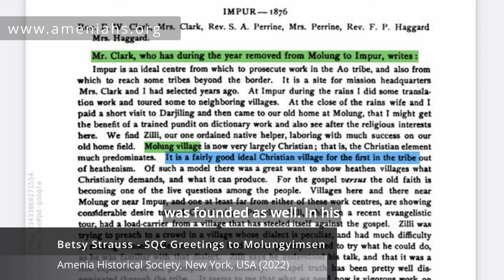Sesquicentennial Greetings to the First Naga Church - Molungyimsen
By Betsy Strauss, Amenia Historical Society, New York, USA (2022)